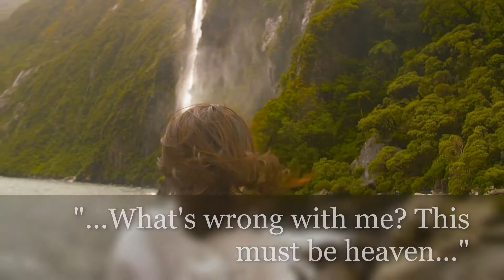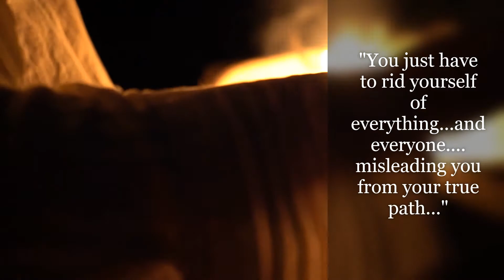🎞 THE CATALYST by Selin Senol AKIN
This is the second trailer for the debut suspenseful romance Scandinavian novel, 'The Catalyst', by Selin Senol-Akin... You can ORDER the novel (look for the most updated edition) on Amazon, Barnes&Noble, bookdepository.com, booksamillion.com, tanum.no (international)

for further novel details, author info and updates!